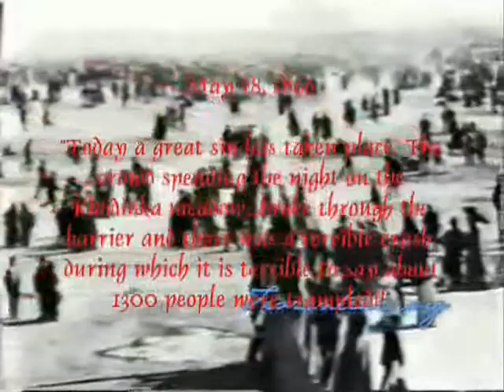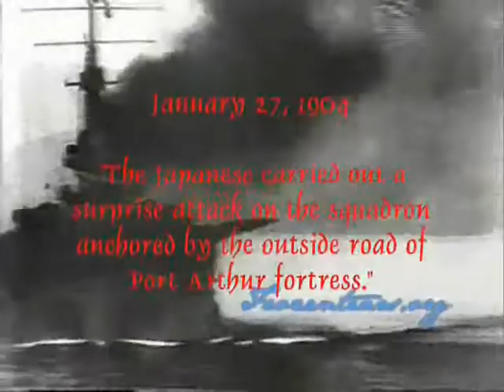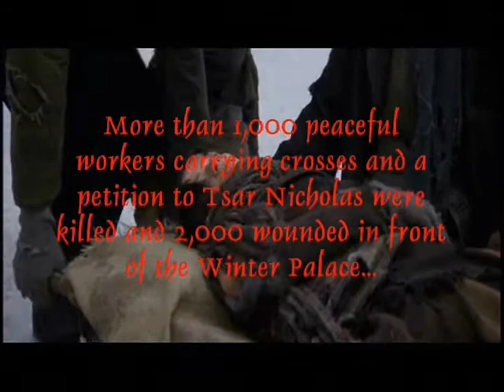Everything Burns: Nicholas II's First Nine Years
The First (and well, middle and Last) Years of Nicholas II were frought with tragedy. Here shows: Khodynka Meadow, The Russo-Japanese War, and "Bloody Sunday." Circa 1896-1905.

Song: "Everything Burns" by Ben Moody and (ironically) Anastasia
Clips & Photos: Nicholas and Alexandra & FrozenTears.org